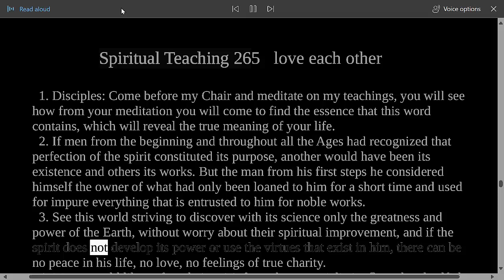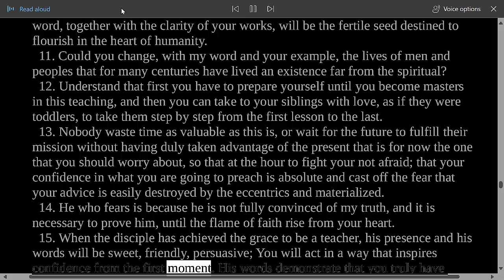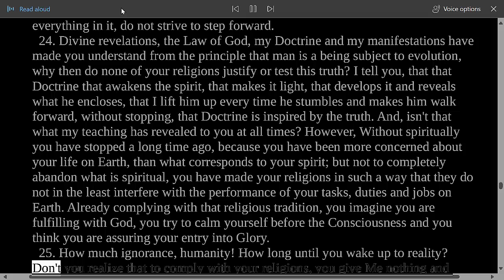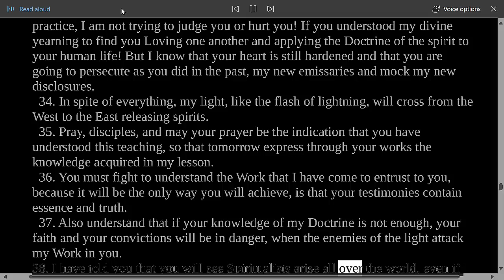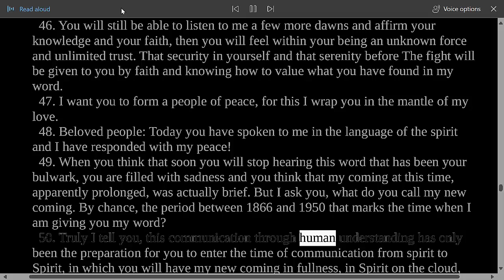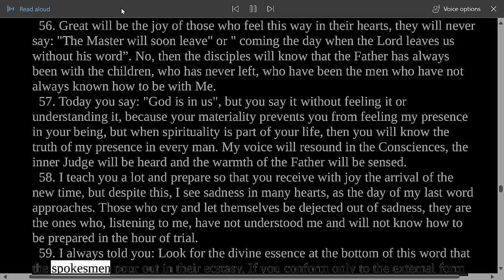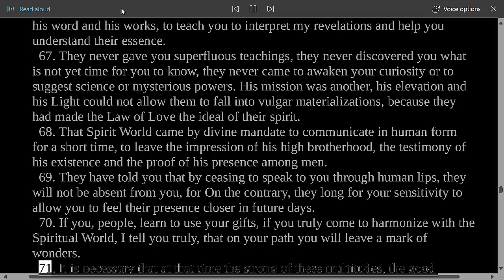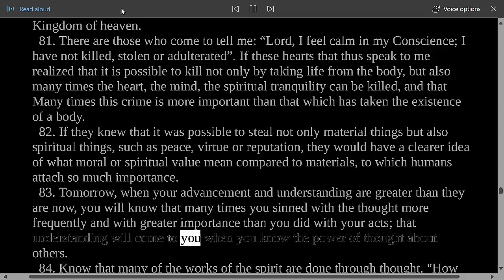Divine Teaching 265: Volume IX - Reflections and Guidance Read Along Third Testament Of The Bible